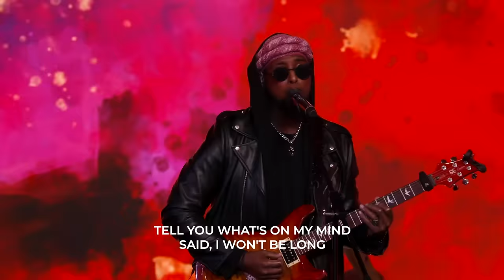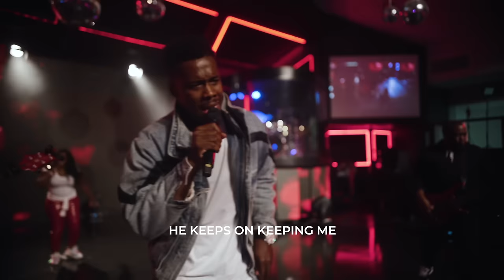No Rush by RED HANDS x TIM BOWMAN JR & FAITH CITY MUSIC ft. Demetrius Beasley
No Rush (Live) by Red Hands x Faith City Music ft. Demetrius Beasley.

AVAILABLE NOW